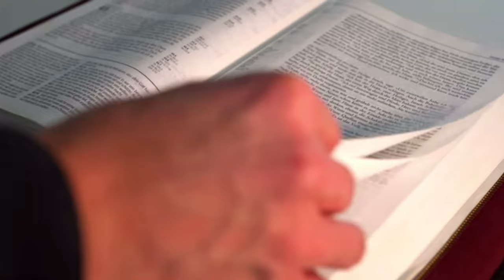Donald Trump is Alive, But a Heroic Spectator is Dead | Ep. 50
Donald Trump is alive and "fine" after an attempted assassination at a campaign rally in Butler, Pennsylvania, but a heroic spectator and the murderer are both dead. What exactly happened, which details are we still waiting on, what do we know right now, and what are the implications going forward? In today's episode we discuss these things and read a tribute to Corey Comperatore who died saving the lives of his family.